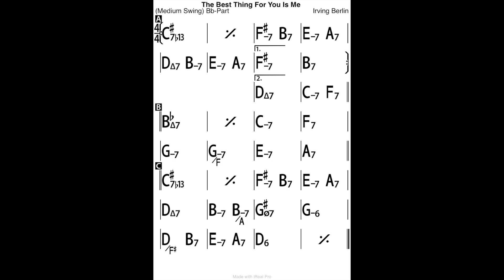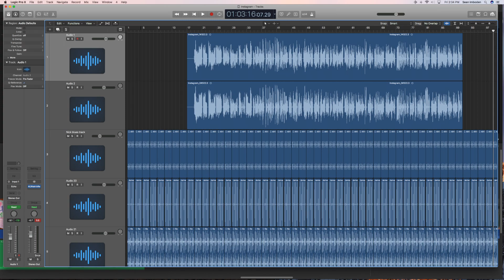vlog123 practicing with logic drum tracks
Bio:

Sean Imboden, a native of Indianapolis, earned a Bachelor of Music degree from Indiana University and a Master of Music degree from the Aaron Copland School of Music at Queens College. Following school, Sean toured internationally for several years with various Broadway productions including Hairspray, A Chorus Line, and Young Frankenstein. He has performed on Late Night with Jimmy Fallon and with the Radio City Music Hall Orchestra, the Indianapolis Symphony Orchestra, Aretha Franklin, The Temptations, Barry Manilow, Johnny Mathis, Idina Menzel, and Slide Hampton. Sean toured Japan four times, twice as a featured soloist in Blast II. Sean is a member of the Tucker Brothers group, and can be heard on the band’s three albums: Nine Is The Magic Number (2015), Writing Prompts (2017), and Two Parts (2019). Sean also enjoys working with dedicated students, and has taught at Queens College, Butler University, and Indiana University. Follow behind the scenes in Sean's YouTube vlog.

Sean leads the Sean Imboden Large Ensemble (SILE), which is a group of 17 musicians based in Indianapolis. Striving for a unique sound, this group focuses on original music and arrangements of favorite standards. SILE is inspired and influenced by the work of many musicians, including Maria Schneider, Gil Evans, Dave Holland, and Duke Ellington. New works of local composers are also featured, exploring new textures and possibilities within this structure. Founded in 2017, SILE seeks collaborations with a variety of musicians and composers, as well as venues interested in modern instrumental music.